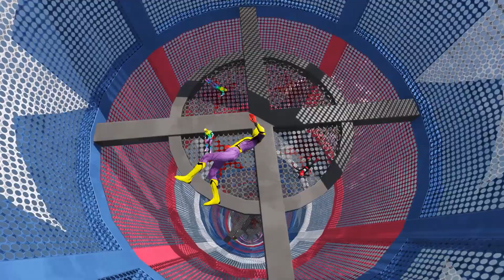Spiderman and Yellow Spiderman cinematic water ragdolls GTA